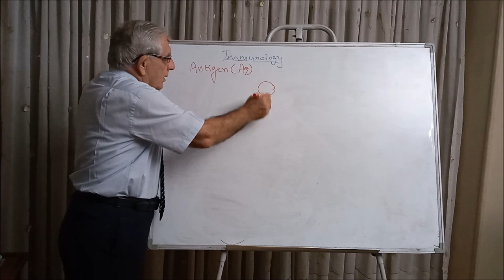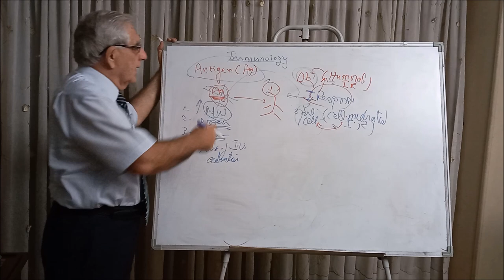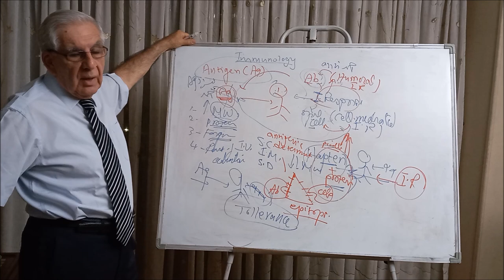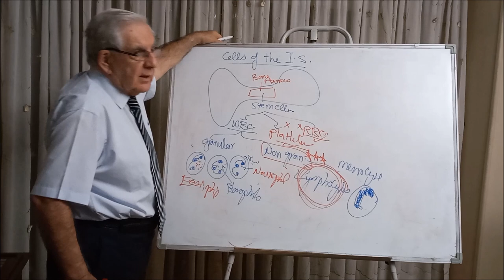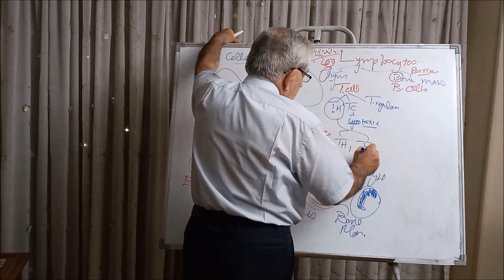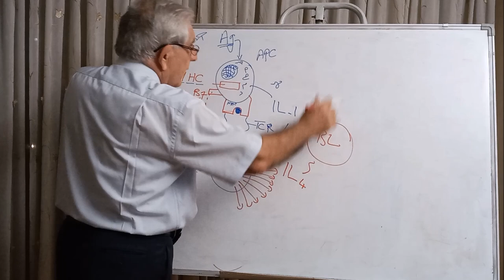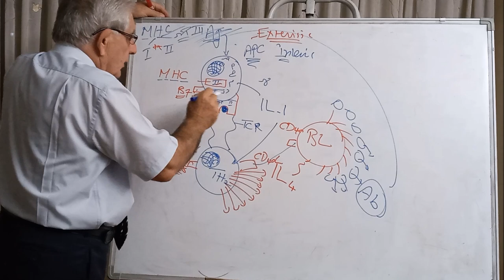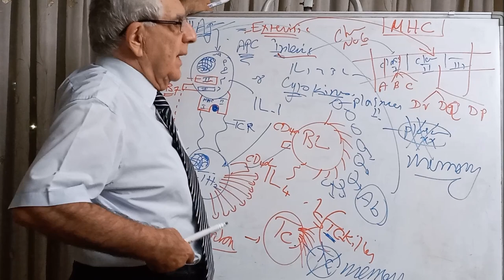Introduction to Immunology (Updated 2021)